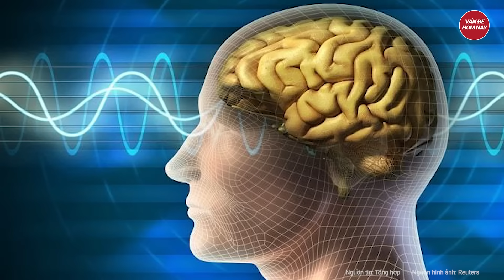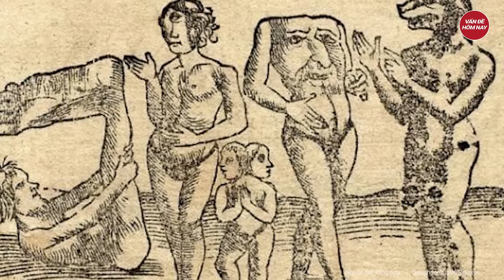Con gà bị làm thịt mất đầu bỗng sống lại, gia chủ phát hoảng nhưng là điềm may hiếm có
Chuyện lạ thế giới | Con gà bị làm thịt mất đầu bỗng sống lại, gia chủ phát hoảng nhưng là điềm may hiếm có
Năm 1945, một con gà không đầu xuất hiện ở Mỹ, dù bị cắt phần đầu nhưng nó vẫn chạy loanh quanh và sống khỏe mạnh. Con gà trống không đầu này được đặt tên là Mike, từng sống tại một trang trại ở Mỹ. Người chủ quyết định làm thịt con gà này nhưng sau khi bị chặt đầu nó không chết, nó đứng dậy và đi lại bình thường như không có chuyện gì xảy ra. Thậm chí nó còn đem về bội tiền cho chủ nhân.